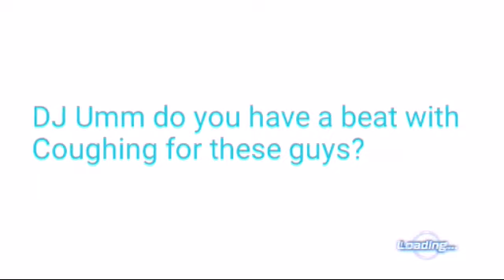Dragon Ball Xenoverse 2 : Ranked Match